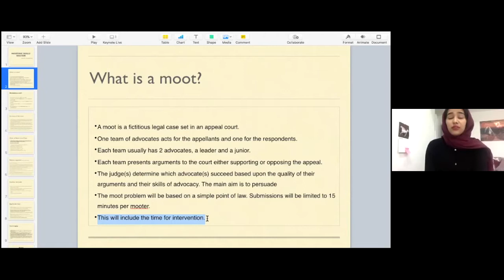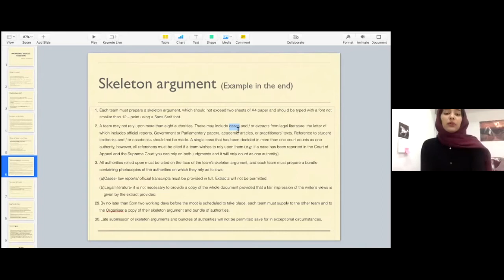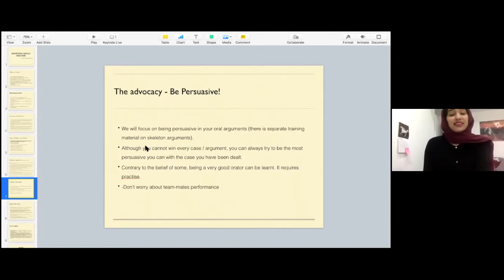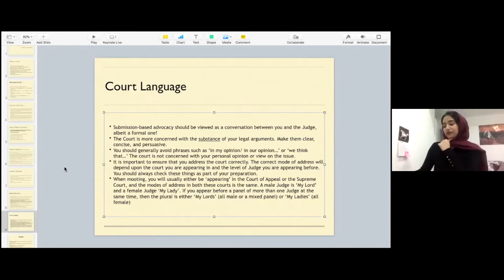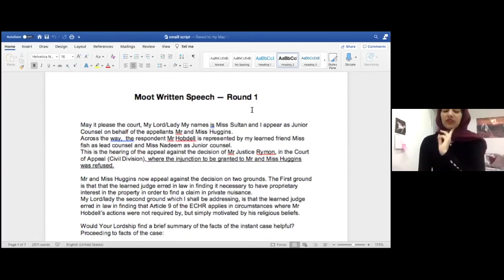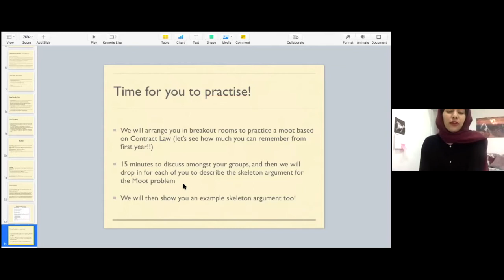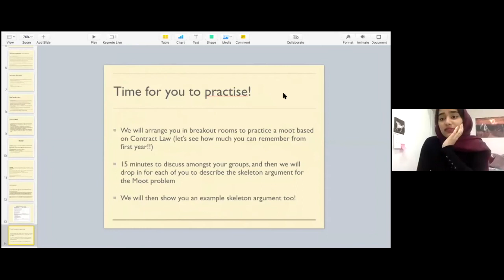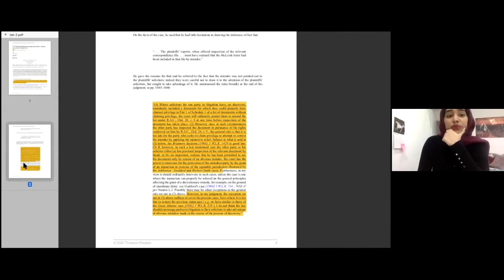Internal Mooting Competition Rules | Cardiff University Law Society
Hosted by our Competitions Officer Tehreem Sultan and Bar Officer You Xian Ng, Cardiff University students were given a summary of the University's internal Mooting Competition. Judged by barristers from Civitas Law, the competition is open to second and third year undergraduate law students and GDL students. The purpose of this session was to provide an entry-level understanding, give students the opportunity to discuss the contents of a skeleton argument and raise any questions.

2020/2021 Committee

President - Tom Eastment
Vice President - Tariq Awan
Treasurer - Elias Tritter
Secretary - Tilly Pleydell-Rogers
Careers Liaisons - Aditya Abraham and Elias Ojja
Bar Officer - You Xian Ng
Academic and Welfare Officer - Fatima Bibi
Communications Officer - Aqsa Solangi
Competitions Officer - Tehreem Sultan
Law Ball Officer - Rebecca Morgan
Law Review Editor in Chief - Christopher Dunne
Social Secretaries - Alaina Shah and Kate Christopher
Sports Secretary - Sasha Poole